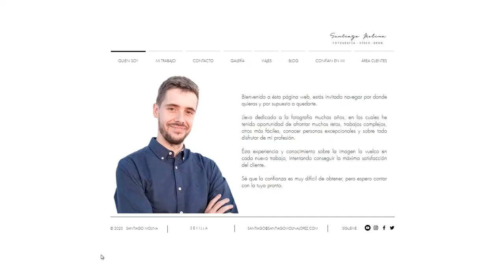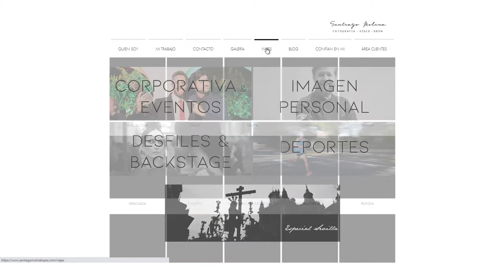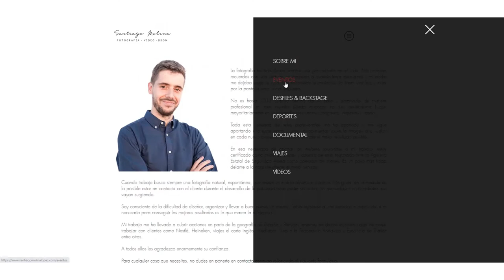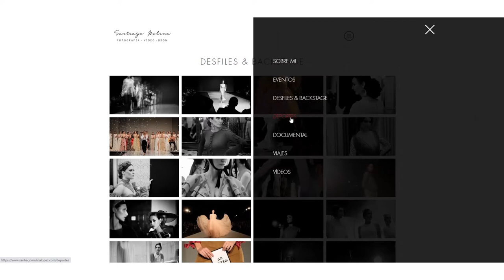Nueva Web | Santiago Molina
Nueva web, rediseño, reestructura y una página mas accesible. Espero que os guste.